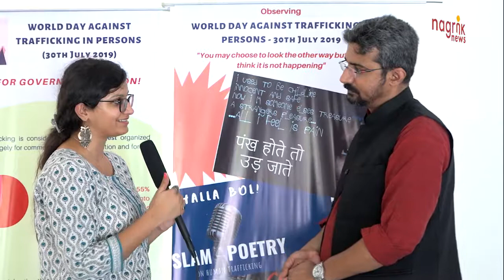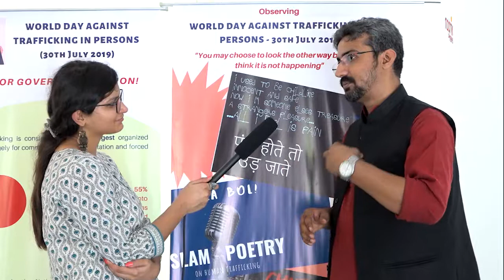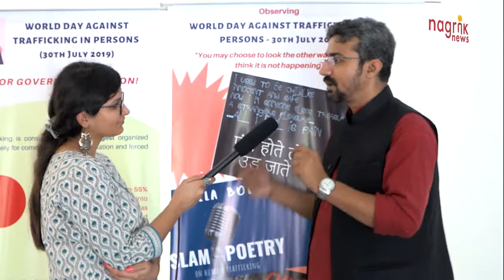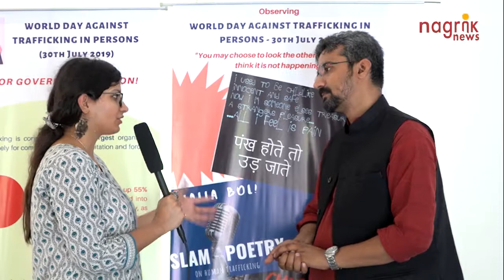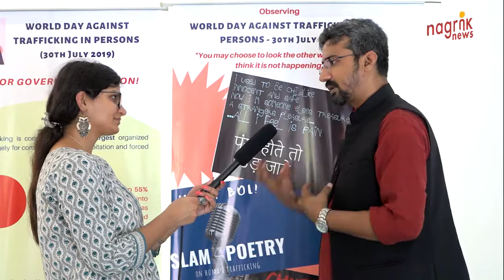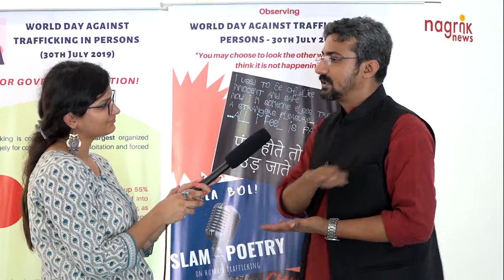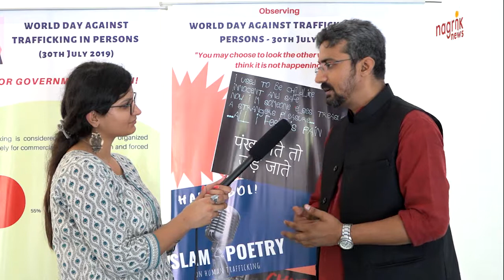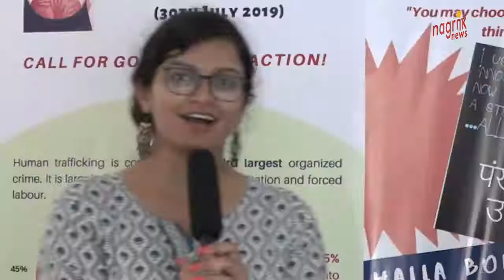महिलाएं मानव तस्करी की आसान शिकार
राजीव गांधी फाउंडेशन, एफ एक्स बी सुरक्षा और ब्रिटिश हाई कमीशन के द्वारा पिछले दिनों 30 जुलाई को विश्व मानव तस्करी विरोध दिवस के खिलाफ एक दिवसीय कार्यक्रम का आयोजन किया गया था। कार्यक्रम के अंत अतिथियों से (ग्लोबल फिलांथ्रोपी मीडिया) global philanthropy media की संवाददाता नारिता बजाज ने मानव तस्करी पर उनकी राय जानने का प्रयास किया।
म.प्र. पुलिस की अवर पुलिस महानिदेशक अनुराधा शंकर ने हमारे संवादाता को बताया कि मानव तस्करी विश्वस्तर पर एक गंभीर समस्या है। महिलाओ का दैहिक शोषण करने के लिए मानव तस्कर महिलाओ को शिकार बनाते है। इसमे अधिकतर एशिया के विभिन्न देश प्रभावित है। सरकारी एवं गैर सरकारी स्तर पर विभिन्न योजनाओ के माध्यम् से इसे रोकने एवं समय समय पर जागरूकता के माध्यम् से इस पर रोकथाम लगाई जा सकती है।
फेलो, राजीव गांधी फाउंडेशन के सूरज कुमार ने ऑनलाइन मानव तस्करी के फैले जाल और उसके कार्य-प्रणाली पर प्रकाश डालते हुए बताया कि आज एक सुनियोजित ढंग से ऑनलाइन के माध्यम् से शिकार बना यूवतियों को वेश्यावृति के दलदल की तरफ ढकेला जा रहा है। ऑनलाइन मानव तस्करी से निजात पाने के लिए सरकारी और गैरसरकारी संस्थाओ को साथ मिलकर इसके रोकथाम कार्य किए जाने की आवश्यकता है।
समाजशास्त्री सत्यप्रकाश ने  एफ एक्स बी सुरक्षा के साथ मिल अन्य स्वयंसेवी संस्थानो के द्वारा विभिन्न राज्यो मे किए गए कार्यो का विवरण प्रस्तुत किया। साथ ही मानव तस्करी के रोकथाम के लिए सरकार के द्वारा किए गये कार्यो पर प्रकाश डाला।
एफ एक्स बी सुरक्षा के लिए कार्यरत चारू सिंह ने हमारे संवाददाता नारिता बजाज को बताया कि विश्वस्तर पर कैसे मानव तस्करी के रोकथाम के लिए एफ एक्स बी सुरक्षा और अन्य संस्थाए मिल काम कर रही है। आज के समय देश के युवा मानव तस्करी के रोकथाम के लिए क्या और किस प्रकार की अपनी भूमिका निभा सकते।